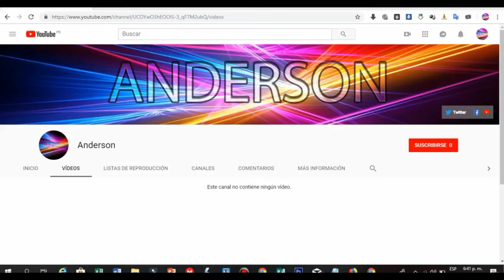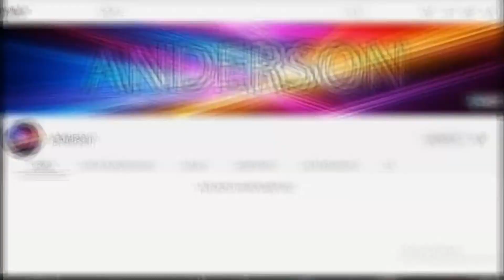¿Quien de estos dos arqueros de Alianza Lima sera titular?